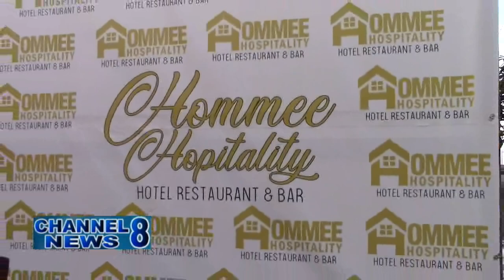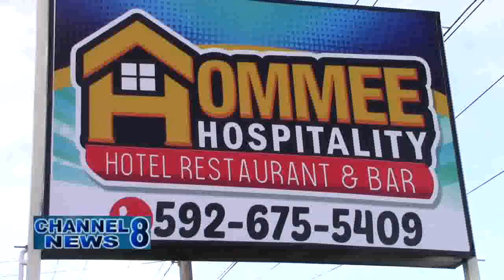New Addition To Hospitality Industry In Berbice Opened